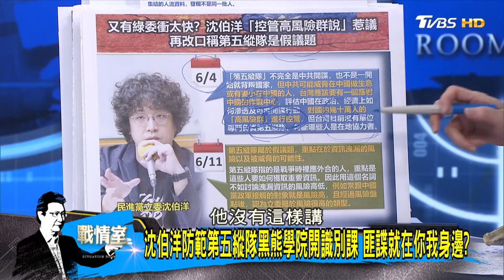沈伯洋防範第五縱隊黑熊學院開識別課 匪諜就在你我身邊？ 少康戰情室 20240612